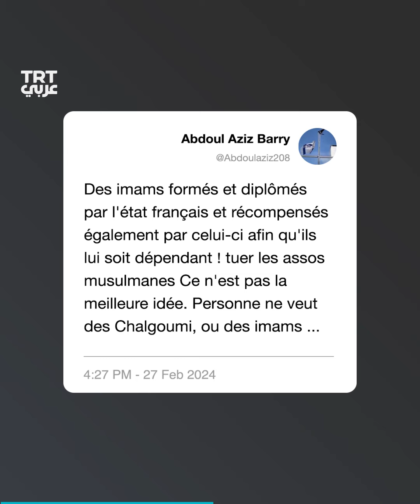فرنسا تفرض قيوداً جديدة على الأئمة في مساجدها.. ما هي؟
إمام علماني ويتقن الفرنسية.. الداخلية الفرنسية تفرض شروطاً جديدة على الأئمة. ما التفاصيل؟